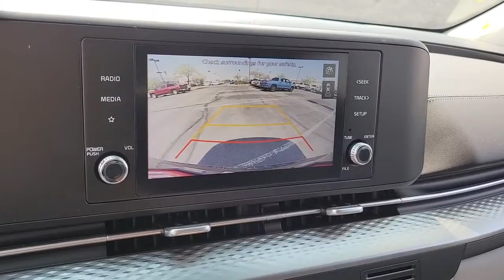2022 KIA CARNIVAL Henderson, Las Vegas, Bullhead City, Centennial, St George, NV 123950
Pantera Metal New 2022 KIA CARNIVAL available in Henderson, Nevada at Towbin Kia. Servicing the Las Vegas, Bullhead City, Centennial, St George, NV area.

Towbin Kia
260 N Gibson Rd

2022 Kia Carnival LXSbrbrBeauty in capability. Boldly innovative and undeniably versatile, the all-new Carnival is built for your bring-it-on life. With best-in-class power and cargo space, a suite of driver assist technologies, practical family-focused innovations, and SUV-inspired design, its a radical departure from the usual.brABS brakes, Alloy wheels, Electronic Stability Control, Heated door mirrors, Heated Front Bucket Seats, Heated front seats, Illuminated entry, Low tire pressure warning, Remote keyless entry, Traction control.brbrShop Local. Buy Online. Be Safe. Drive Happy. Towbin Kia is the number one Kia dealership in Las Vegas for a reason. We have the highest rated and reviewed customer service, the lowest prices, and the most convenient ways to shop for your New or Used Kia. Whether you're shopping online or in-store or need a friendly mechanic from our highly rated Service department - our mission is to make the process easy and enjoyable. We create happy customers for life! With Towbin Kia, you get the best online experience without sacrificing the local friendly service from experts right here in your community. As your local Kia Dealership in Las Vegas, we bring you the best online and in-person experience possible.brbr19/26 City/Highway MPGbrPantera Metal 4D Passenger Van V6 FWD 8-Speed Automatic